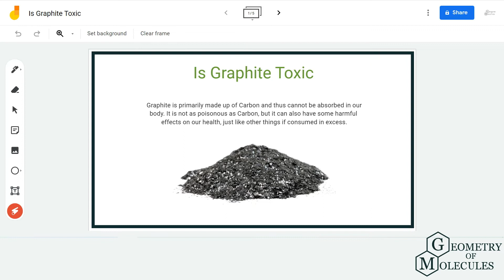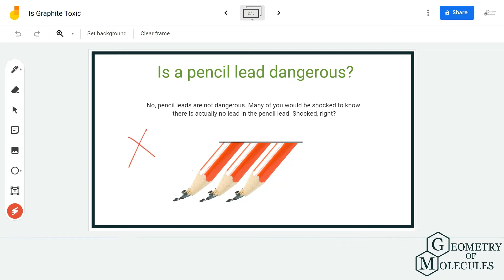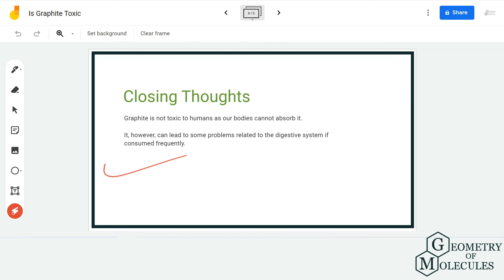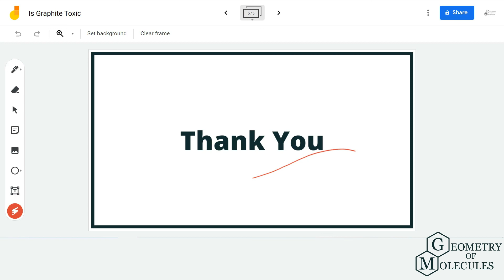Is Graphite Toxic | Know all About Mechanical Pencil Lead Poisoning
One of the most frequently asked questions that we often come across online is that if graphite is toxic to humans and in this video we address all these questions related to graphite, pencil lead and more.

Watch this video to find out answers to all these questions and to learn more about this topic checkout our blogpost which covers more information in detail.

To watch more videos on Chemical equations, Lewis structure, polarity, molecular geometry of the molecules subscribe to our channel and visit our for reading Detailed blogs on all such chemistry-related topics.